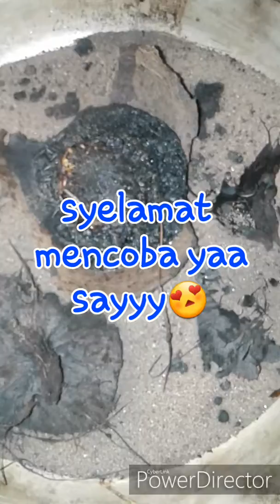Ikan Asap Homemade